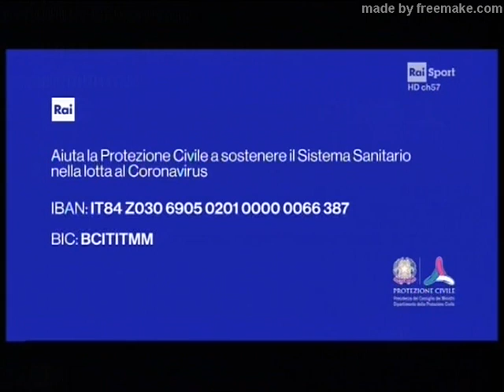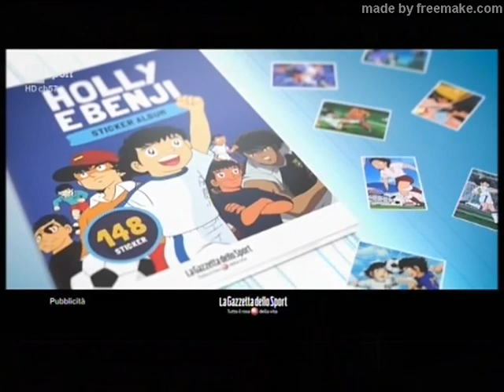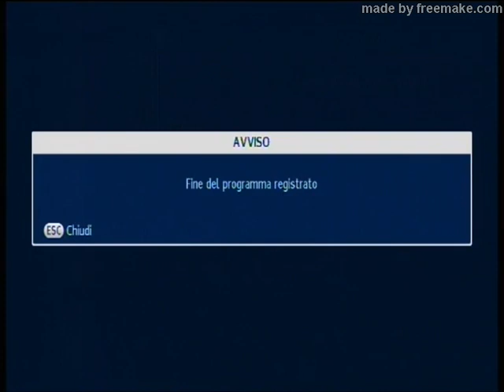Inter - Liverpool 1965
Semifinale Coppa dei Campioni 1964-65 partita di ritorno